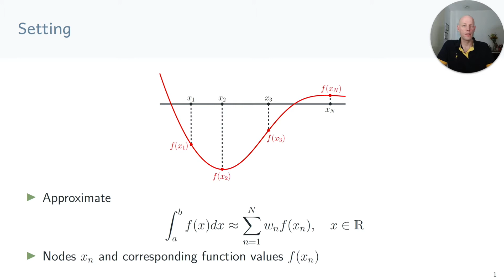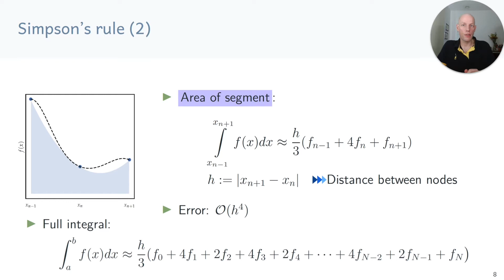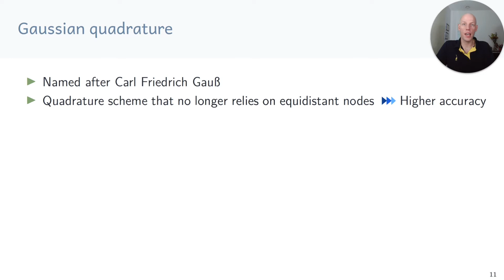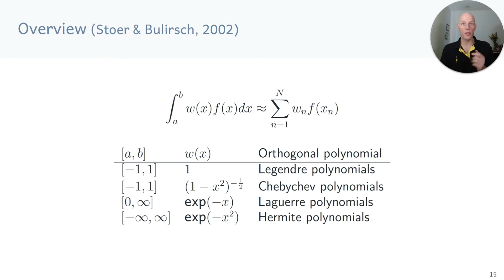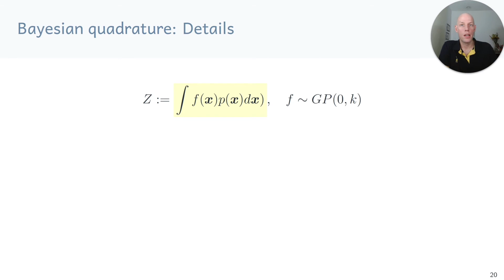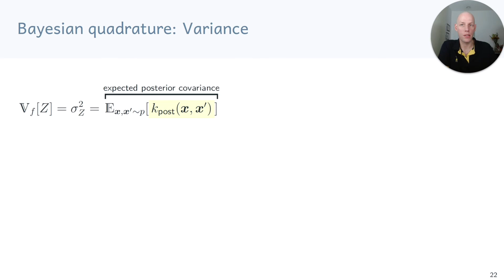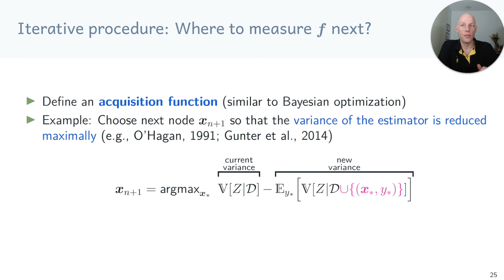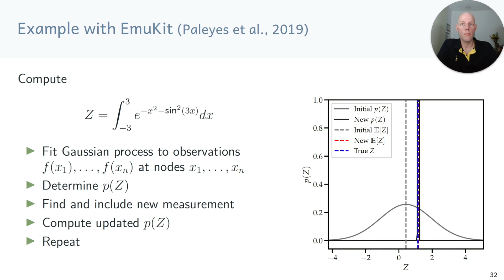03 Numerical Integration